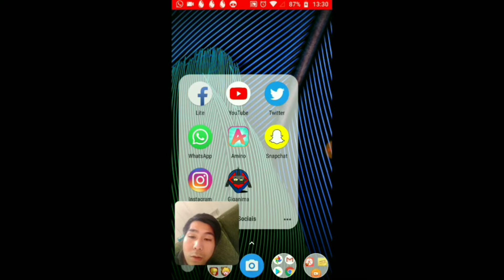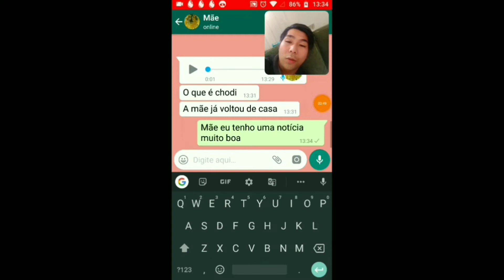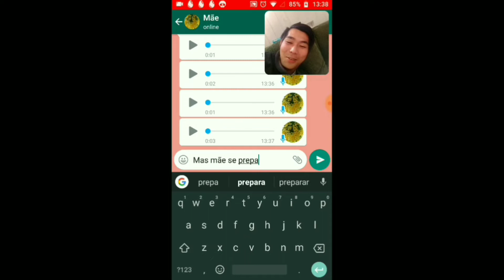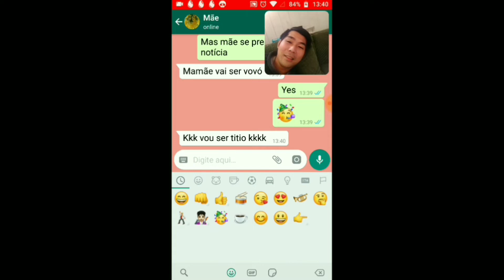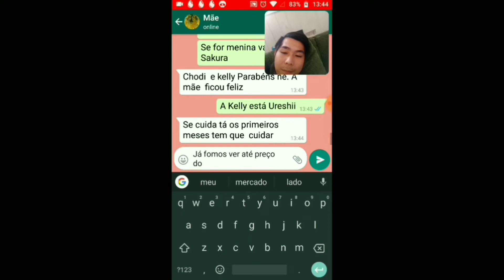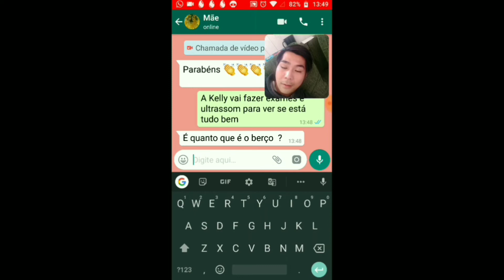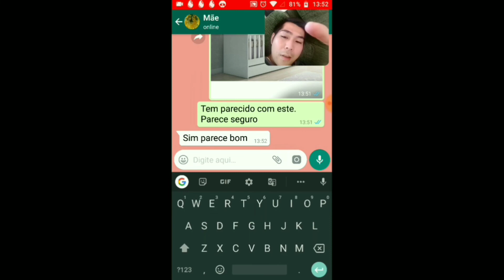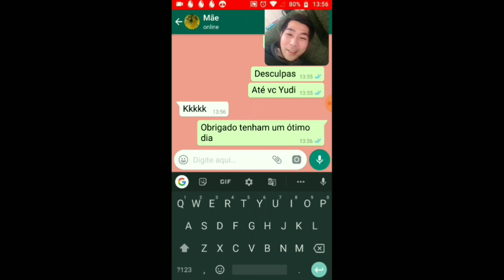Trolagem minha mãe vai ser vovó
Trago nesse vídeo Trolagem minha mãe vai ser vovó.
Me arrependi depois...
Valeu